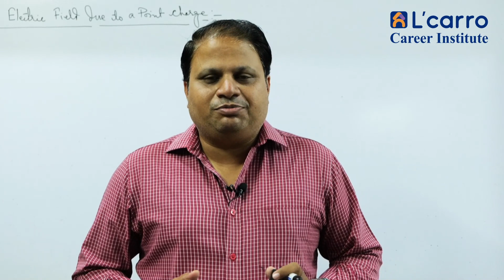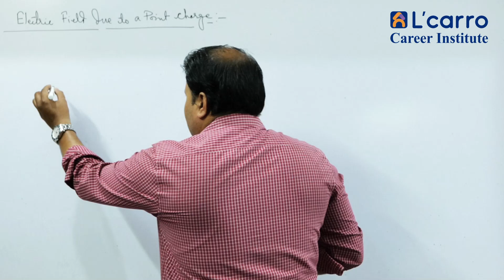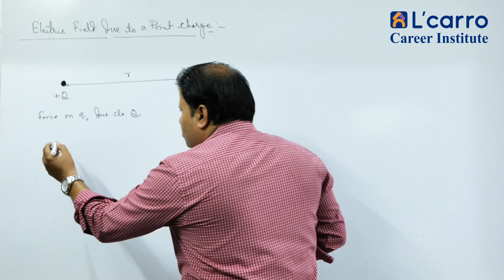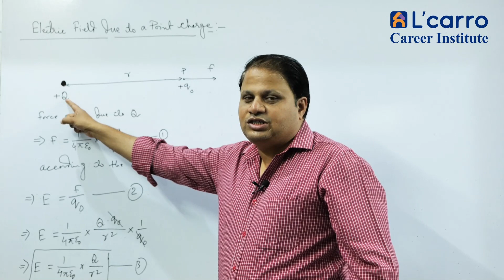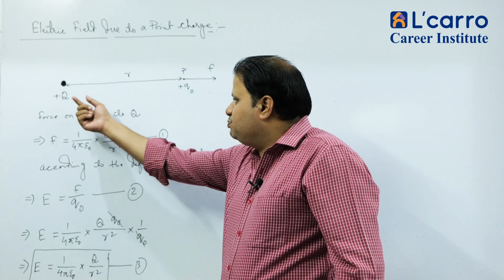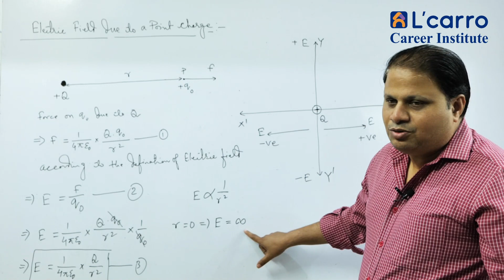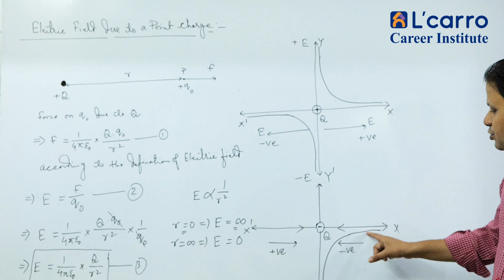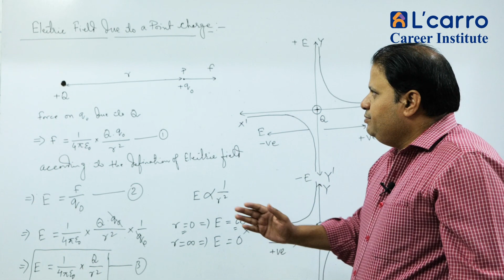Physics Class XII Electric Field Due To a Point Charge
Dr. Manoj Thosar Your Physic Faculty If You Want Any Qusesion And Doubt's Please Comments us.

App Link